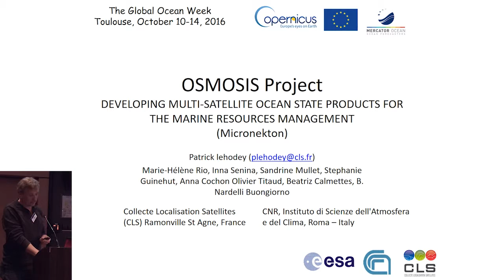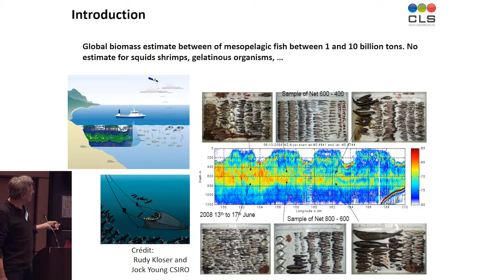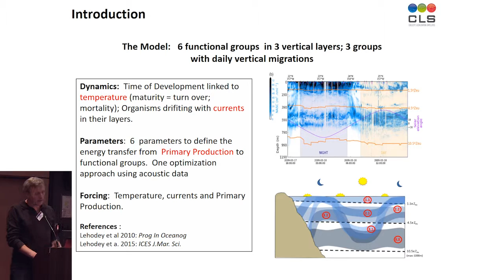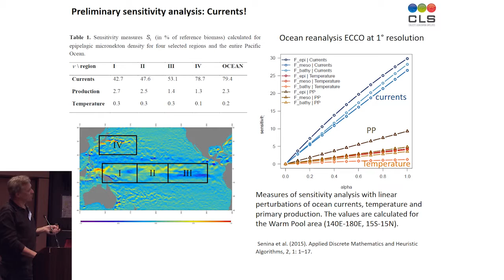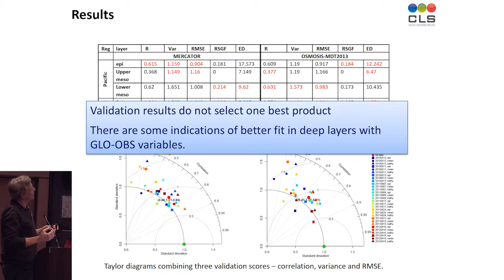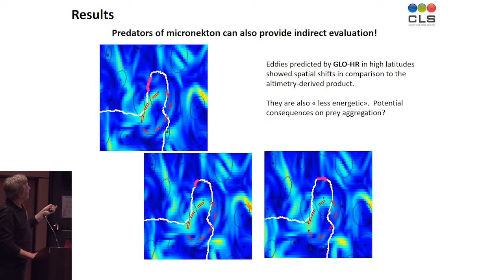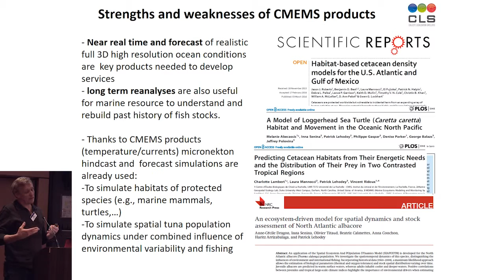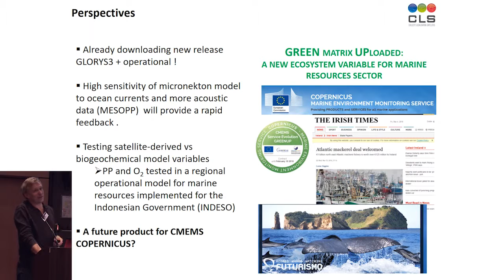CMEMS Use Case: The osmosis project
Speaker: Patrick Lehoday, CLS, France

Copernicus Marine Environment Monitoring Service
Global Ocean Week, Toulouse, France
10-14 October 2016